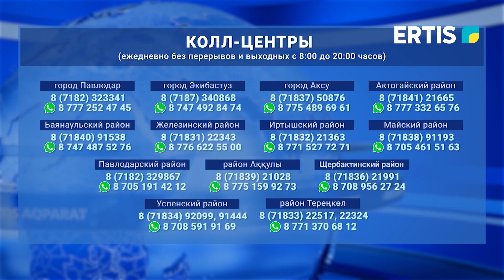Страна готовится к референдуму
По всей стране 6 октября пройдёт референдум, на котором граждане смогут высказаться по вопросу строительства атомной электростанции. Голосование в регионе пройдёт на 520 участках.